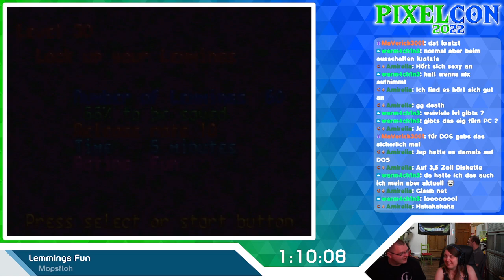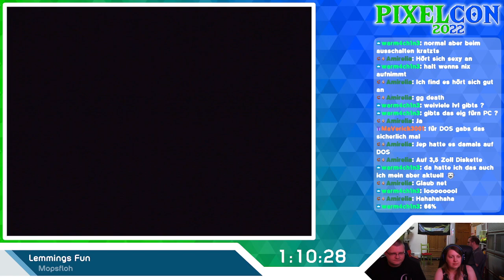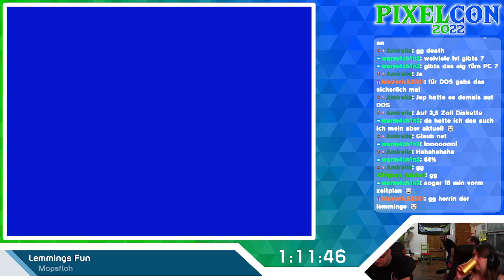13. Pixelcon 2022 - Lemmings Fun by Mopsfloh in 1h11m46s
13. Pixelcon 2022 - Lemmings Fun by Mopsfloh in 1h11m46s

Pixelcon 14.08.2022